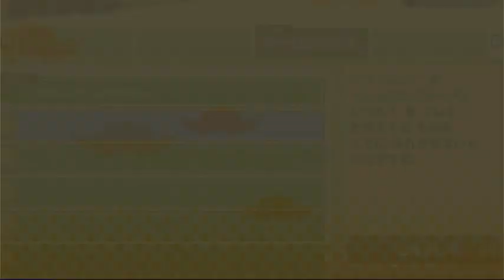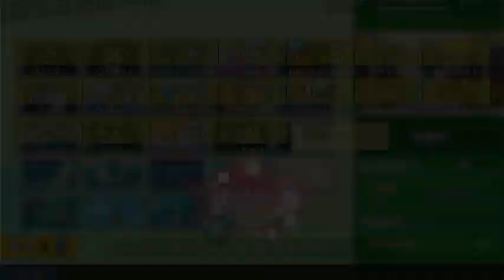【おすそわけるメイドインワリオ実況】ゲームミッション攻略！ #2 (ファンタジー)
《このゲームは？》
最多・最短・最速を極めたプチゲームをただひたすらにクリアしていく瞬間アクションゲーム。
今作では、ゲームに吸い込まれてしまったワリオたちを操作して200種類以上のプチゲームに挑むほか、Joy-Conのおすそわけやローカル通信で2人同時プレイが可能となっている。